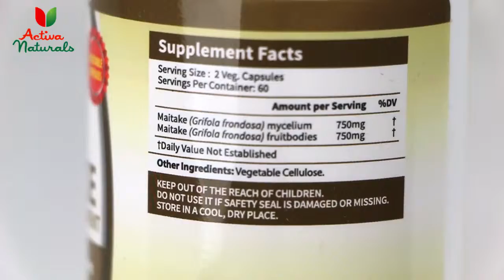Activa Naturals All-Natural Maitake Mushroom Health Supplement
Activa Naturals All-Natural Maitake mushroom (Griflora frondosa) Health Supplement is created using 100% all natural ingredients to provide right nutrients to support immune system health naturally.

At Activa Naturals, we believe in the power of balanced nutrition coupled with the power of amazing natural herbs to provide the right nutrition to the body.
We believe your body is truly the best machine to manage any health challenges once the right nutrients are fed to it.

Our All-Natural Maitake Mushroom Health Supplement's role is to provide the right combinations of these nutrients in their most natural form.

Each capsule from our Maitake Mushroom Health Supplement contains 100% natural herbal goodness and is designed to provide balanced nutrients to immune health.

Maitake Mushroom Health Supplement for :

Feel Better – Better nutrition for better overall health
More Energy – A natural nutritional mushroom to support immune system health
Better Quality of Life – Better nutrition leading to a better quality of life
Herbal Nutrients – A Smarter Way to immunity health

If you like this approach, you will love Activa Naturals' Health Supplements as there is no hype other than pure educational information.

As a dietary supplement, take two capsules daily with water and food, or as recommended by a health care professional.

As with every Activa Natural's product, every Activa Naturals All-Natural Maitake Mushroom Health Supplement purchase comes with a 100% Customer Satisfaction Money Back Guarantee – We will continue to work with you until you are satisfied with your purchase.